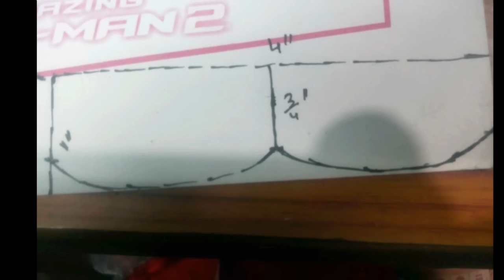Part 2 - How to make heavy work dress of Bal Gopal / krishna / Ladoo Gopal / Thakurji